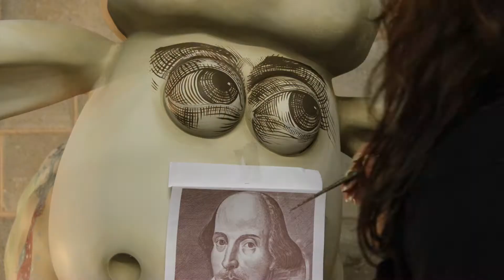Shaun The Sheep Shakespeare time-lapse painting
One Red Shoe painting, 'To Sheep Perchance to Dream' for Aardman Animation's Shaun in the City London art trail.

Based on Shakespeare, he features quotes and illustrations of six different plays with a hidden extra bit meaning one play is mentioned twice.

Music performed by Daniel Pook. Orlando Sleepeth, composed for the lute by Elizabethan composer, John Dowland